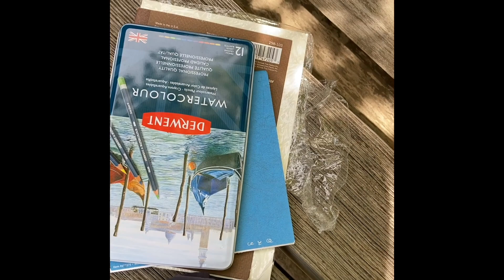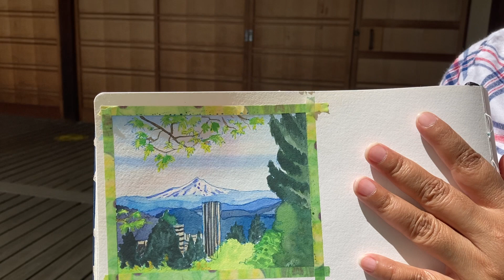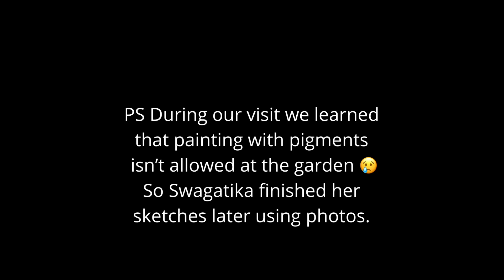Sketching at Portland Japanese Garden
Hello! I am Rosa Phoenix, Art and Meditation Teacher and Holistic Art Coach. I share mindfulness art activities, guided meditations, and creativity tips to nurture and heal the creative spirit.

Urban sketching is a calming and relaxing mindfulness art activity.  I went to the Portland Japanese Garden with Swagatika, Urban Sketcher. We sketched and painted views of the garden with watercolor paint, ink pen and colored pencils. Have a look at this beautiful garden in Portland, Oregon.

for holistic art classes and more.